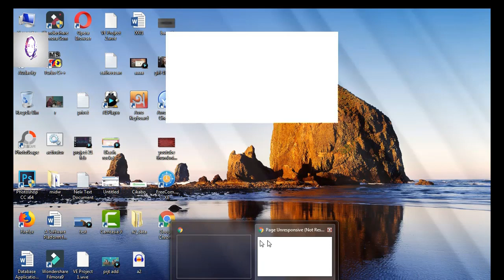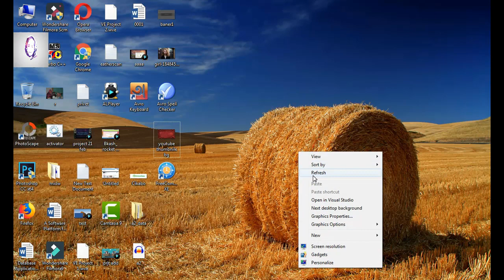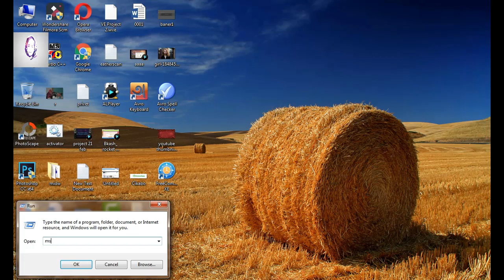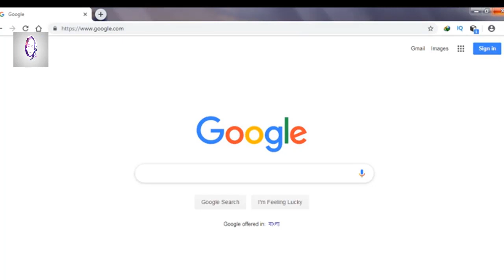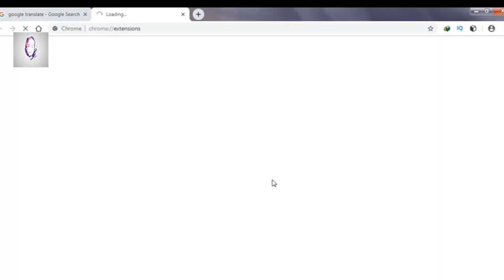How To Fix AW,Snap! Google Chrome Crash Error Solution. tips rupa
Hi friends—This video tutorial is about “How To Fix “Aw,Snap!” problem solution. In the Details descriptions for your help.
01)
Google   Chrome Right Click
Properties-click
First process space and then type “NO-Sandbox” in the last of target path.
Apply ok.
02)
Open run and then type “ms config”
Go to  “services”
First Tick “Hide all Microsoft Services” and then hit Disable all button-click
After click “Apply ok”